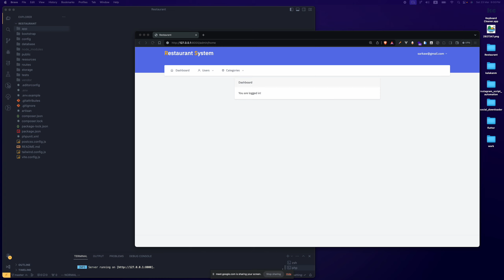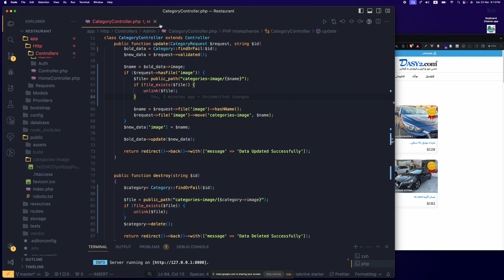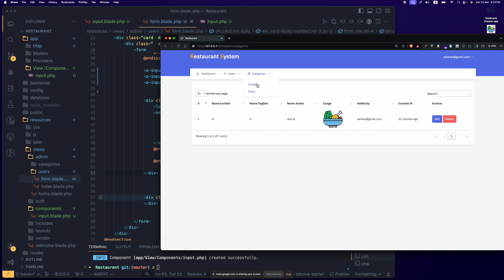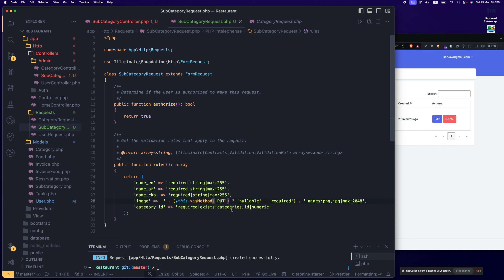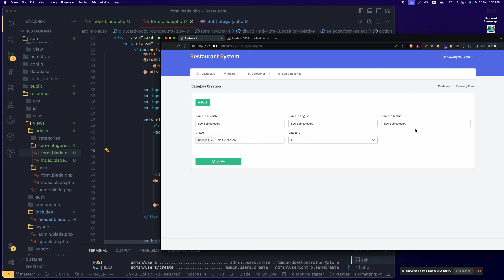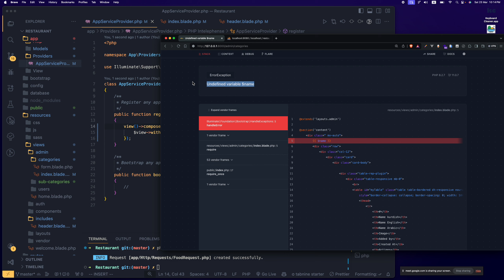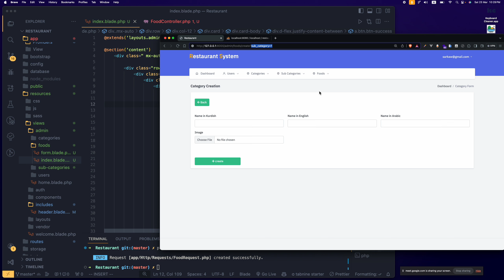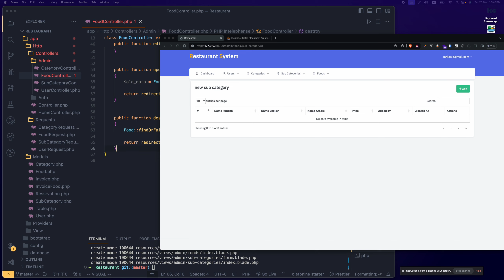laravel 11 - #6 - unlink files, components, sharing data to more than one file, CURD(sub_cat, food)